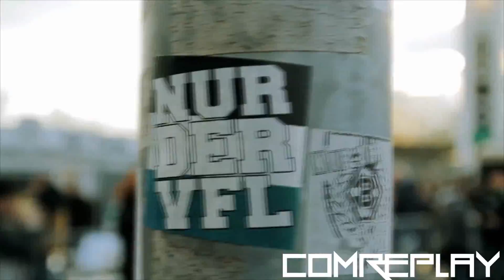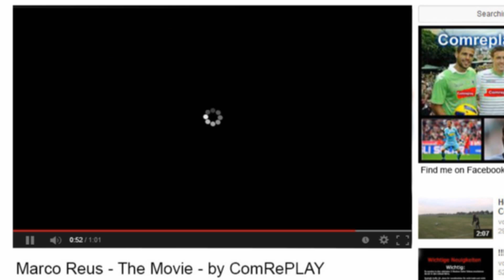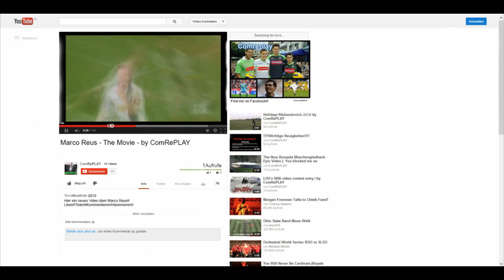Marco Reus - The Movie - 2009 bis 2013 - by ComReP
Hier ist ein neues Video über Marco Reus. Es zeigt wie er sich in den Jahren entwickelt hat.